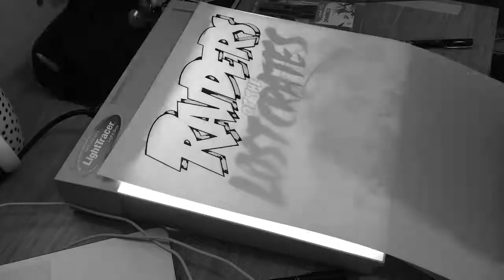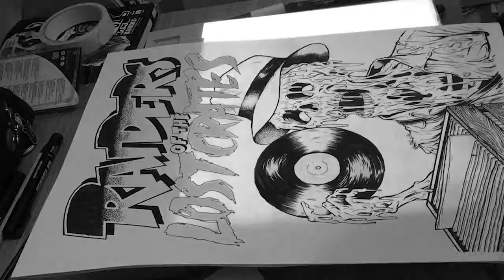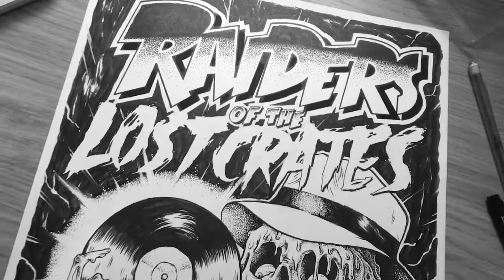Dephect Collab - Raiders of the Lost Crates By Tom Boyle Illustration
One of my favourite Art apparel companies asked me to crate this piece named Raiders of the Lost Crates, heavily inspired by Indiana Jones. I love how the design turned out and a HUGE thank you to the Dephect team for letting me create it and also for supplying some sick tunes for the video - All links below! Go check them out!